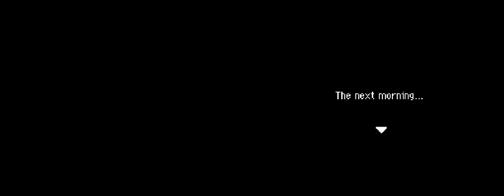Pokemon Explorers of Sky: 05 Bidoof...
I hate myself for this accent.